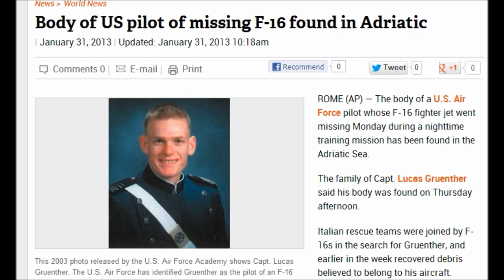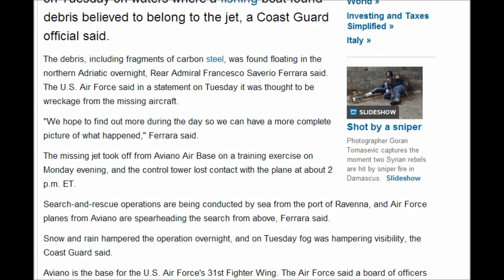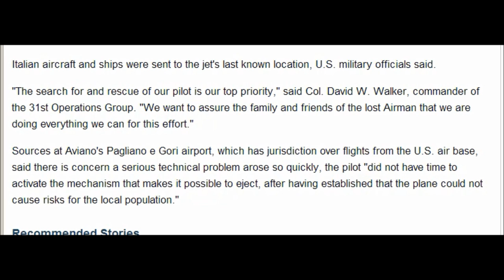Body of Missing F-16 Pilot Found Near Mediterranean Sea, Adriatic Sea 1/31,2013